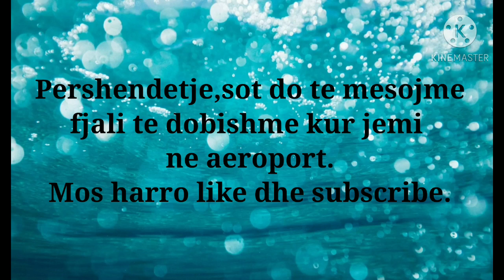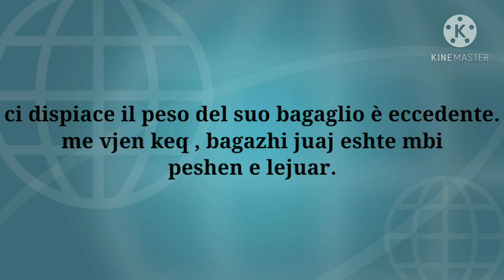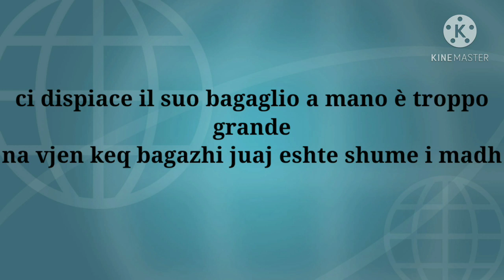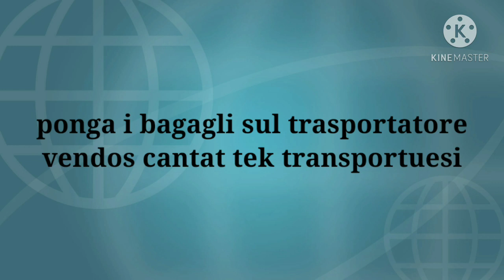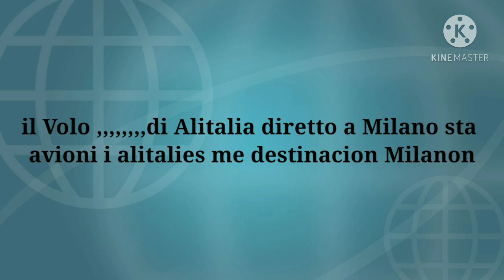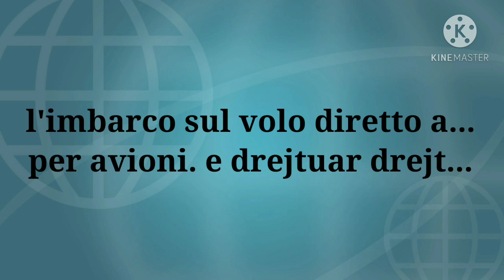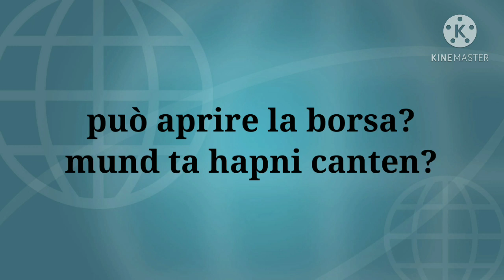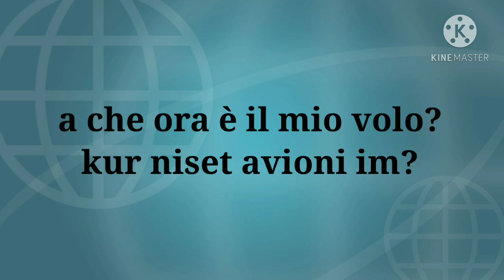Italisht 246 . Si te flasim ne aeroport.Fjali te dobishme.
Doriana Zisi italisht falas.si te flasim italisht kur jemi ne nje aeroport,cfare te themi ,dhe si te pergjigjemi